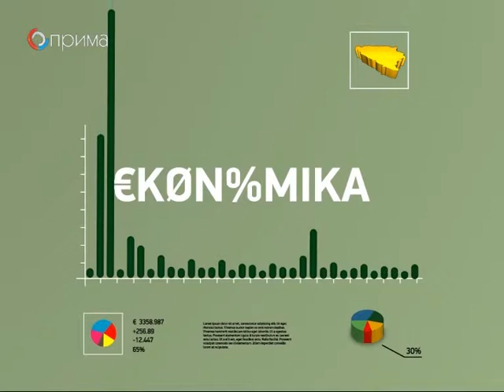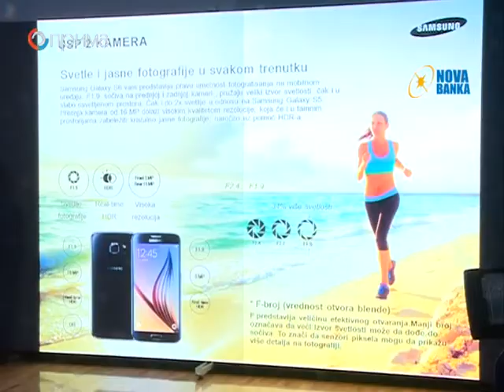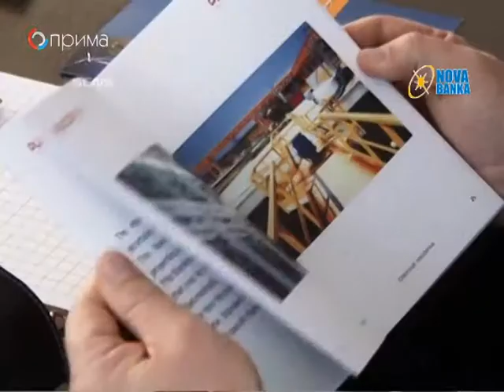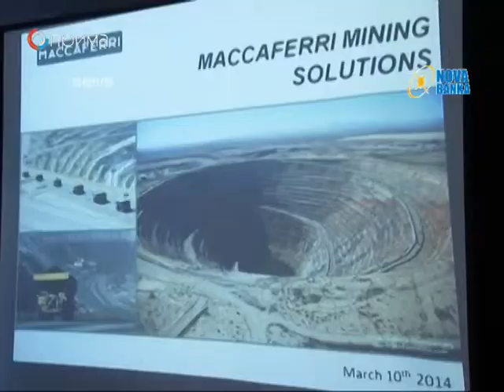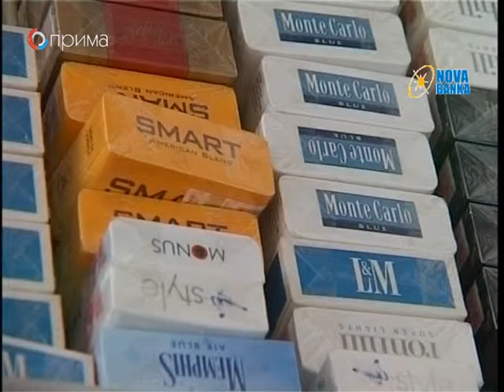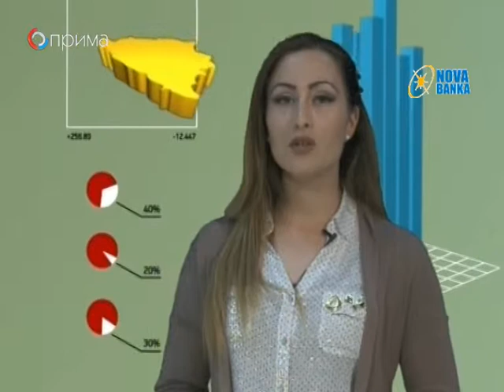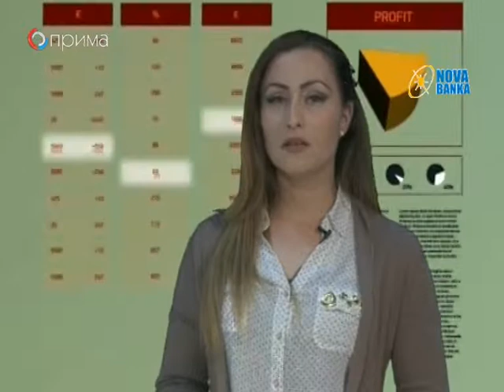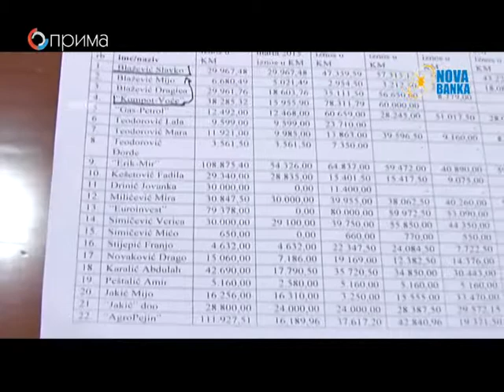EKONOMIKA FINAL 03. 04. 2015.